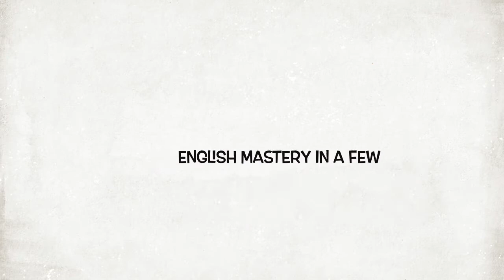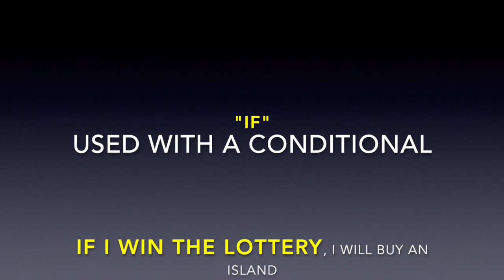IF VS WHETHER - Basic English Grammar (how to use "if" and Whether" properly)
Learn how to use "if" and "whether" properly.